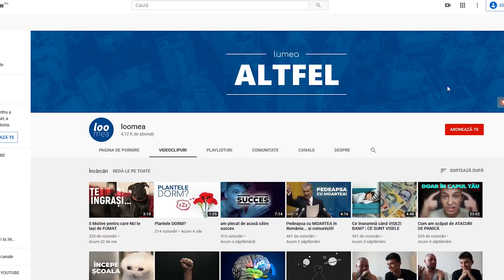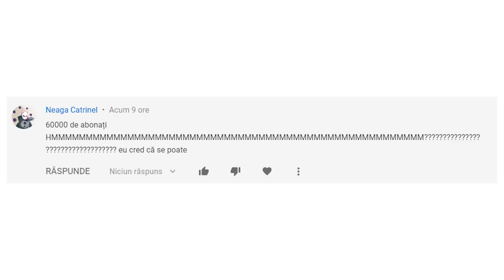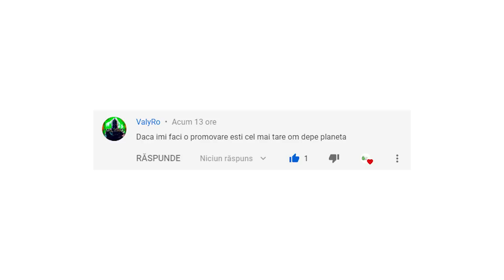UIMITOR! Acesti Oameni Traiesc Sub Apa, Viata Neobisnuita a Oamenilor Despre Care Nu Ati Stiut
Salutare Prieteni!!! Fiecare națiune pe această planetă, are propriile tradiții șI cultură, unele dintre ele se intersectează sau chiar se combină, iar latele nu au nici o asemănare. Totuși, există unele triburi care uimesc sau chiar șochează omul modern, unii sunt renumiți prin cruzimea sau frumusețea tradițiilor, alții prin ritualele stranii. Anume despre acești oameni vor povesti azi, națiuni ce se deosebesc extrem de mult de noi și despre care probabil niciodată nu ați știut.